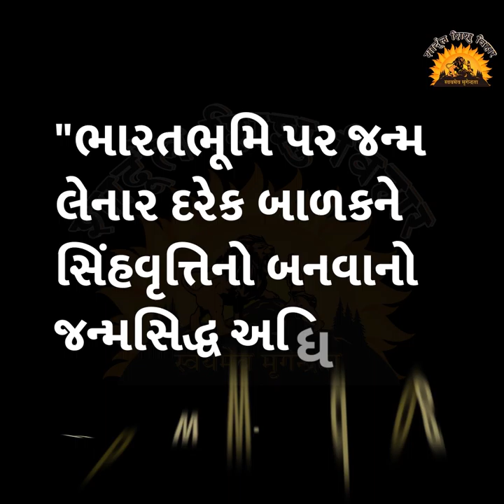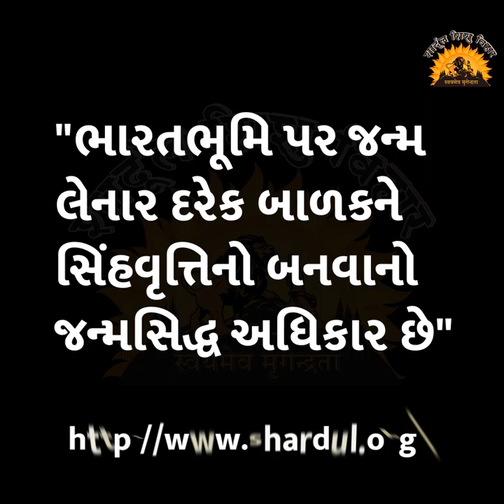વાર્તા રે વાર્તા - 166 : સુપડકનો હાથી